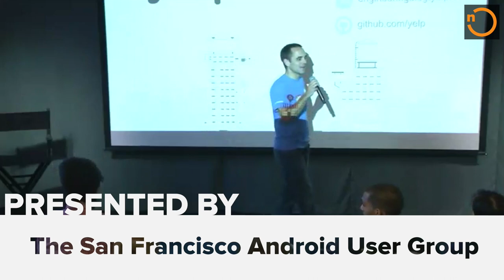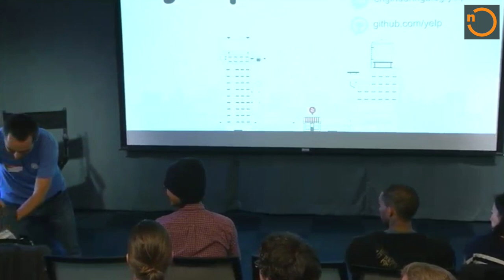Live Q&A with Dan Bornstein, Creator of the Dalvik VM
Dan Bornstein, the man behind Android's Dalvik VM, stopped by the SF Android User Group to hangout and field questions from the audience.  **Questions indexed in the description below**

00:00:00  - Introduction
00:01:33  - Where'd you get the title "Virtual Machinist?"
00:02:37  - The story of Android - From Danger to the Acquisition by Google
00:07:21  - What feature changes did Dalvik go through?
00:10:34  - The Danger team, Microsoft's Kin, and the iPhone
00:13:15  - How did you envision the mobile landscape changing when you initially created Dalvik?
00:15:16 - Did you think Dalvik would ever be this big? Have you been to the town in Iceland where Dalvik got its name?
00:17:10 - How did you come to the decision to use Java, and were any other languages considered?
00:23:36 - When did Binder (IPC) show up and how did that work?
00:25:24 - Do you have any thoughts on the 64K method limit?
00:28:06 - What were the tradeoffs of using a 16-bit vs 32-bit field for methods?
00:32:16 - Looking back on the development of Dalvik, are there things that could or should have gone differently?
00:33:48 - Why build Dalvik as opposed to using standard Java or Java ME?
00:39:44 - Was the decision to build Dalvik (versus using Java ME or Java SE) politically or technically motivated?
00:44:00 - Android SDK includes decisions made around best practices for Dalvik applications - is that the way it was designed?
00:45:50 - Performance vs good design and the shift towards using standard Java best practices
00:47:58 - What phone do you carry right now and why?
00:50:24 - What have you been doing since Dalvik?
00:54:15 - Can you talk about the decision to open source Dalvik?
00:55:55 - Concerning the ART VM - do you have any thoughts on the design decisions?
00:58:21 - As the man behind Dalvik do you have any tips & tricks for performance?
01:00:59 - What's your take on the future of Android? How long will Android dominate?